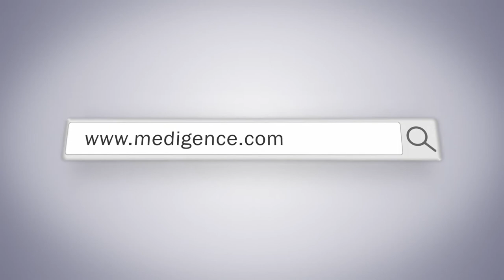Haar Orthopedics: Top Orthopedic Clinic in New York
With a  focus on providing access to the highest quality healthcare to all patients, Dr. Robert Haar founded Regency Healthcare. Regency provides high-standard, state-of-the-art treatment for patients who may be uninsured (self-pay), members of self-funded insurance plans, or who choose not to delay care for insurance approvals. The mission of Regency Healthcare is to make access to healthcare easy by simplifying the insurance hurdles and copays that are currently obstacles to the healthcare system. Regency Healthcare assists people who require surgical procedures but are trapped by various bureaucratic and administrative hurdles. Regency healthcare serves both individuals as well as businesses.